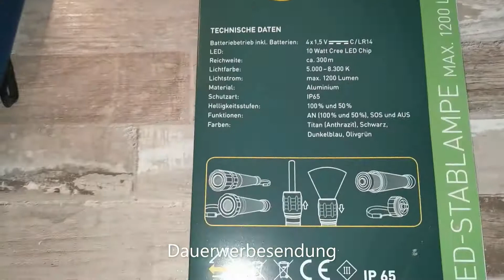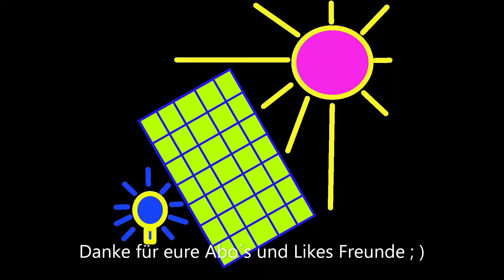✅ Wie sieht die Geschirrspühlmaschine beim Spühlen von innen aus ? Gefilmt mit GoPro Hero 5 XY9777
Geschirrspühlmaschine von innen
Spühlmaschine von innen
Spühlmaschine wäscht
Spühlmaschine Reinigungsvorgang
Spühlmaschine macht sauber